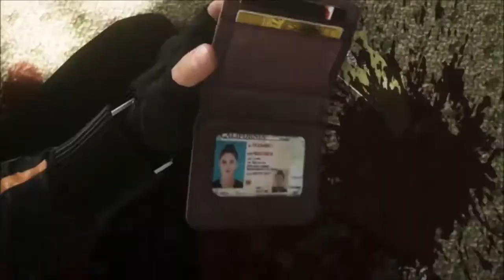Taigersteel`s Ivan Torrent TH3 AWAK3N1NG Cinematic Trailer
Enjoy my Comeback!!
It's my created Cinematic Trailer. I will show you which games released this year. To be continued...!

Edited: Tayir Agan
Games: Last of Us (PS4 only), Destiny, Mortal Kombat X, The Witcher 3: Wild Hunt, Battlefield Hardline, Metro Last Light, Assassins Creed: Unity, Alien Isolation, Batman Arkham Knight, Diablo 3: Reaper of Souls, Ultra Street Fighter 4, Middle-Earth Shadow of Mordor